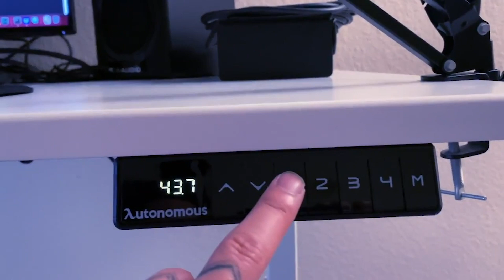I SAID THIS... and you won't believe what she did | Omegle Singing Reactions | Ep. 21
Follow Lawrence Park!